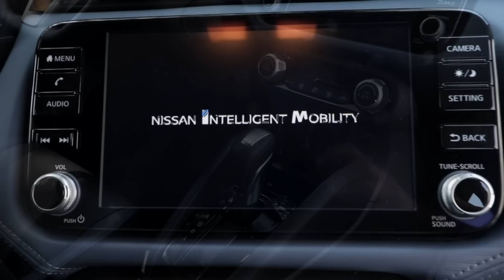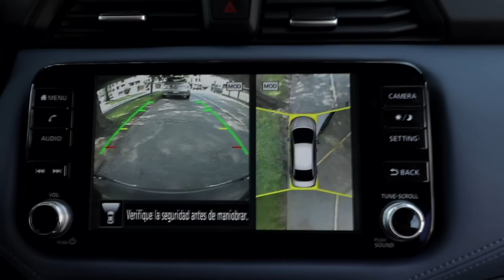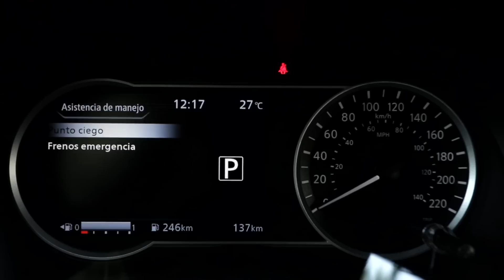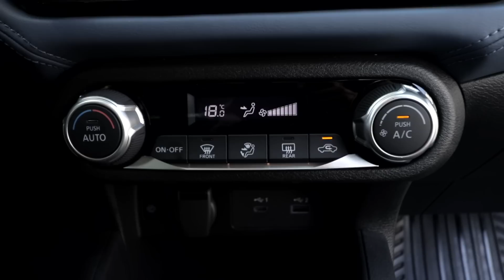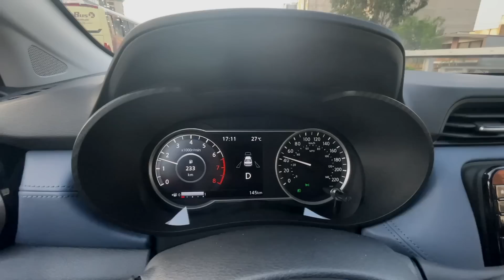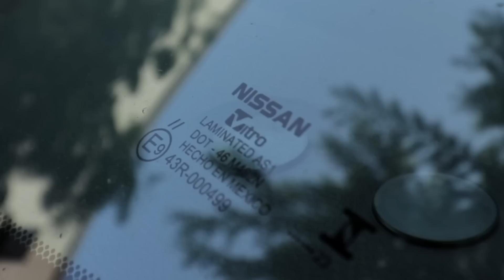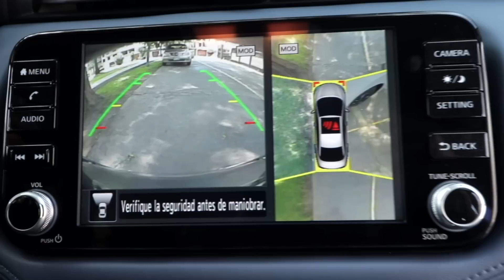TEST DRIVE #093 (RÁPIDO) / RENOVADO NISSAN VERSA 2024 / MOTOR 1600cc CAJA CVT / NISSAN PERÚ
Llegó la actualización del muy bien vendido Nissan Versa.

En este link pueden ver el Video del Test Drive Completo al Versa presentado en el 2020

Precios aproximados a Abril 2023
• Sense MT       $17,990
• Sense CVT      $18,990
• Advance MT  $19,790
• Advance CVT $20,890
• Exclusive         $22,390